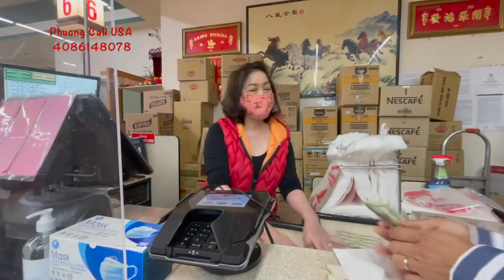TẶNG QÙA LÌ XÌ TẾT CHO ANH PHÚC SÓC TRĂNG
THE LAST LUNAR NEW YEAR GIFT FOR HOMELESS